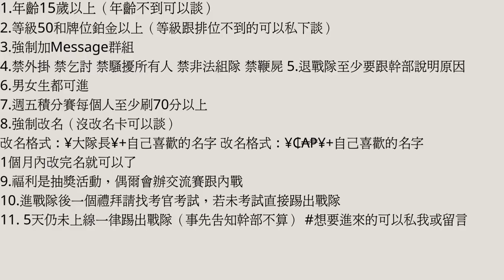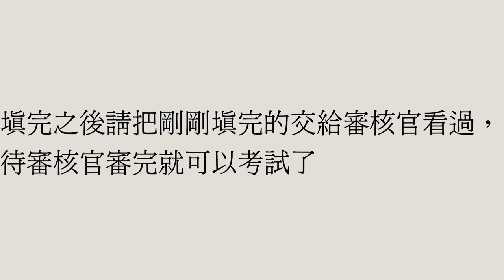[freefire ]¥₵₳₱¥戰隊~招生中~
滿100訂閱後衛大家拍出最好的影片